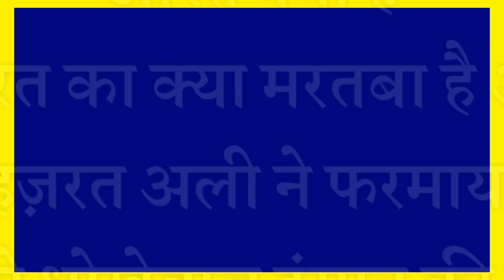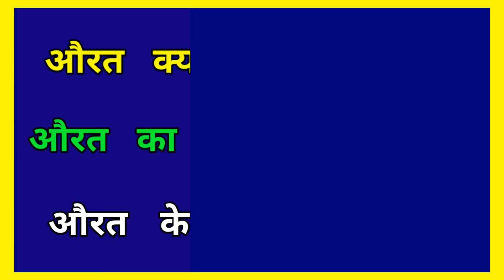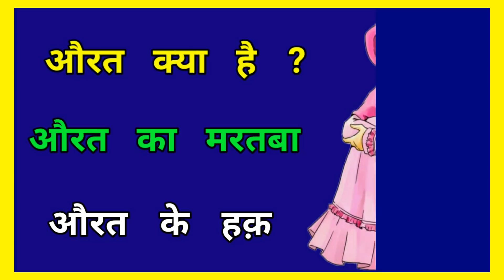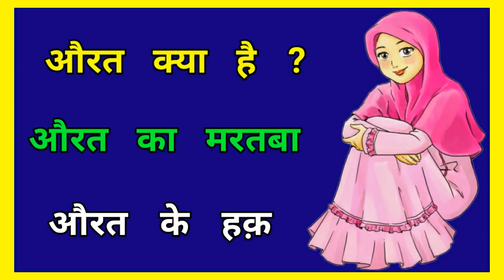औरत क्या है ? बीवी का मरतबा // Aurat kya hai ? Biwi ka martaba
Assalamualaikum friends,

Share more.

Allah Hafiz .

Syed ali